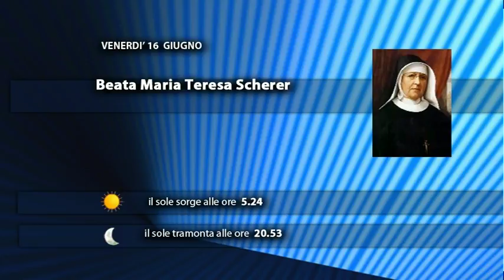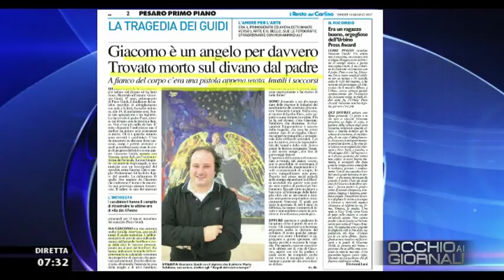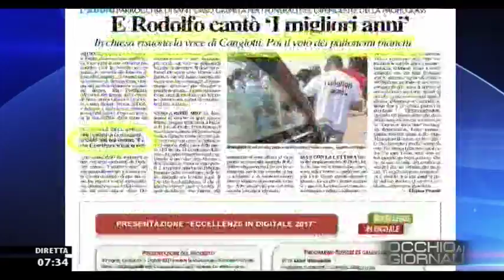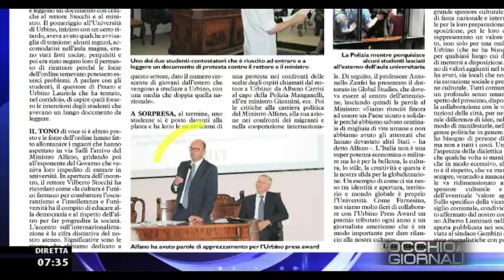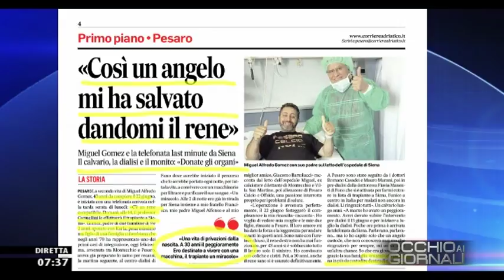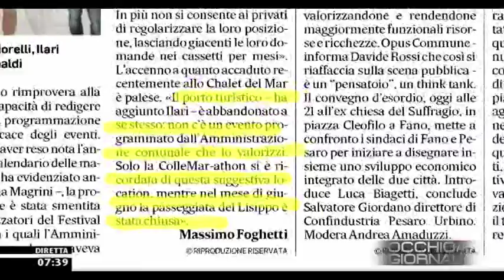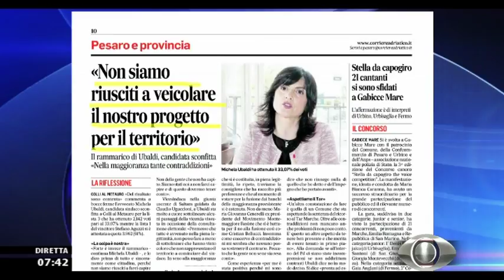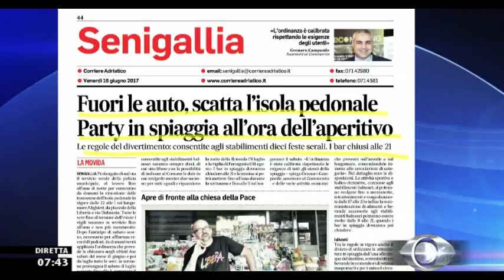Occhio ai GIORNALI 16 Giugno 2017